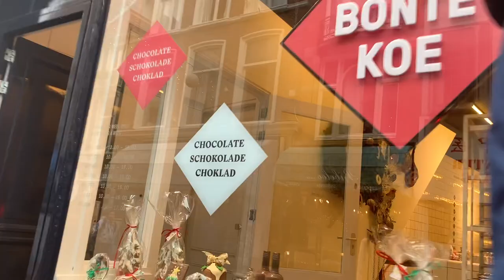The Hague | Holland ✈︎🇳🇱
for memories sake